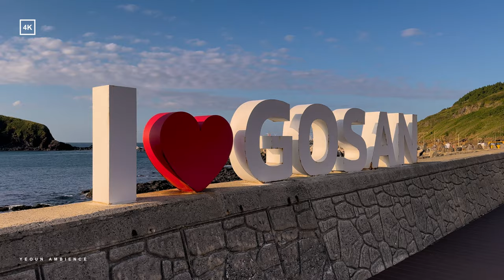4K Video | 제주 숨은 비경 31선. 엉알해안산책로 | Jeju’s 31 hidden scenic spots. Eongal Coastal Trail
제주도의 엉알해변산책길은 마치 화산의 대장정이 남긴 웅장한 지층 위를 걷는 듯한 기분이 들게 해요. 그런데, 여기의 별미는 화려한 낙조! 해가 저물 때의 그 경치는 마치 자연의 아티스트가 빚어낸 그림 같아요. 코스에 '수월봉'을 포함하지 않았지만, 정상까지의 짧은 등반은 마치 보너스 스테이지 같은 느낌! 위에서 바라보는 '엉알해변', '차귀도', '산방산', 그리고 '한라산'까지의 전경은 이 섬의 모든 아름다움을 담은 듯 해요. 그런데, 여기서 꿀팁! 이 산책로는 특히 해질녘이 좋아요. 그때의 낙조와 탁 트인 시야는 마치 인생의 팔레트처럼 무지개색으로 물들여져요. 트랙이 아주 좋아서 휠체어나 유모차도 순식간에 자연의 일원이 되고, 전기바이크로 드라이브하는 것도 여기서의 추천 메뉴 중 하나에요. 마치 바람과 함께 달리는 느낌! 제주를 방문할 때, 이 산책로에서 살짝 힐링하며 웃음꽃을 피워보세요.

주소: 제주특별자치도 제주시 한경면 고산리

Jeju Island's Eongal Beach walking path makes you feel like you're walking on magnificent strata left behind by a long volcanic journey. However, the delicacy here is the gorgeous sunset! The scenery when the sun sets is like a painting created by a natural artist. Although ‘Suwolbong’ was not included in the course, the short climb to the top felt like a bonus stage! The panoramic view of ‘Eongal Beach’, ‘Chagwido Island’, ‘Sanbangsan Mountain’, and ‘Hallasan Mountain’ from above seems to capture all the beauty of this island. But, here’s a great tip! This trail is especially good at sunset. The sunset and open view at that time were colored with rainbow colors, like the palette of life. The track is so good that even a wheelchair or stroller can instantly become a part of nature, and driving an electric bike is also one of the recommended options here. It feels like running with the wind! When you visit Jeju, relax a little and smile along this walking trail.

Address: Gosan-ri, Hangyeong-myeon, Jeju-si, Jeju-do